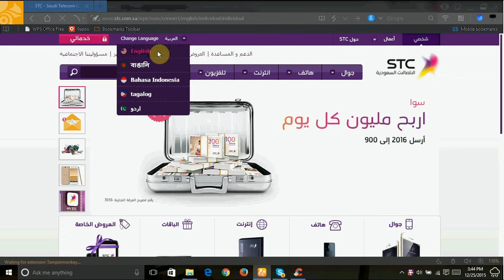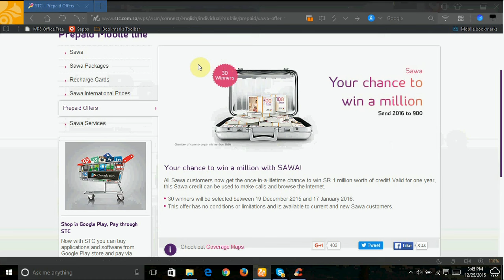D.O.T (Diary Of Tki) #23 Undian Berhadiah pulsa 1 Juta riyal Dari STC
*Update* kuis telah berakhir

Stc mengadakan undian berhadiah pulsa 1 juta riyal
Pulsa 1 juta Riyal berlaku hanya 1 tahun